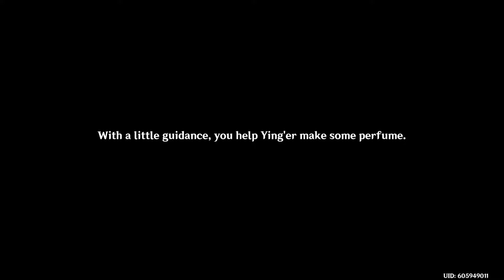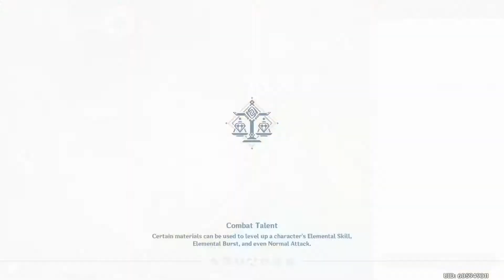A Date With Zhongli | Genshin Impact Playthrough Part 29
We collect some parting ritual stuff.